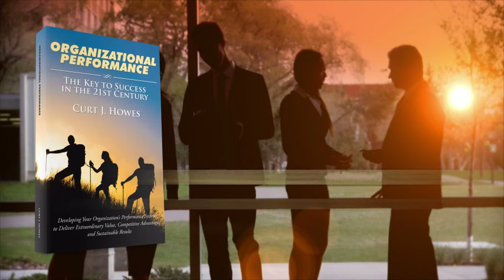Organizational Performance by Curt J. Howes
The modern organization may be the greatest invention of the twentieth/ twenty first century. Organizations have executed strategies that sent men to the moon and returned them safely, implemented the Internet and other communication systems, discovered oil through deepwater-drilling and fracking technologies, deployed lifesaving medical technologies to remote areas across the globe, provided clean drinking water where none existed before, and continued to raise the quality of living in emerging markets and economies. This instrument we call the organization has accomplished amazing feats not possible by individuals.

However, as organizations grow, so do the challenges and complexities. Organizations navigate in external environments that are more global, fast-paced, and disrupted by new technologies. Competitiveness is increasing. Political upheaval is rampant. The ability to address these pressing challenges is limited by internal dysfunctions. Strategies aren't well-defined. Leaders don't collaborate. Organizational processes and structures aren't designed to deliver the necessary strategies. Employees aren't aligned, motivated, and capable to deliver at a high level, and the cultures don't support the behaviors for competitive differentiation. Governance and management systems don't produce the desired results, and organizations don't change fast enough to keep up with changing requirements. These problems are compounded by ineffective communication.

These problems can be remedied by developing a successful Organization Performance System. Leaders, consultants, and organization advisors will find the contents in this book a rich reservoir of ideas and practices for developing extraordinary results, competitive advantage and sustainable results.